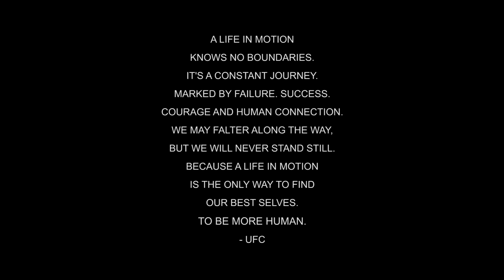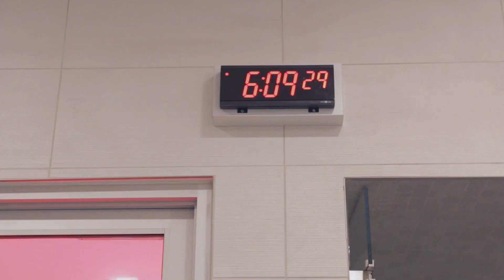Ariane Lipski The Documentary Part 1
I had the pleasure of working with Ariane Lipski, a ufc fighter in women's flyweight. Learn a little bit about her story.